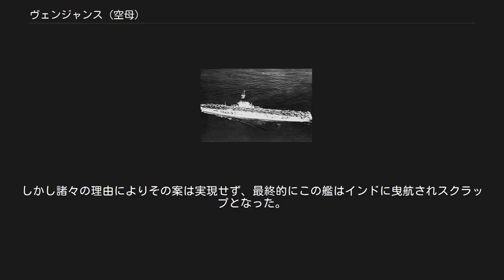ヴェンジャンス (空母)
ヴェンジャンス (HMS Vengeance, R71) はイギリス海軍のコロッサス級航空母艦。
スワン・ハンター造船所にて建造された。
第二次世界大戦に参加の後、オーストラリア海軍に貸与され、さらにその後ブラジルに売却されミナス・ジェライス (Minas Gerais) と改名された。
 詳細は「コロッサス級航空母艦」を参照 搭載機変遷 1945年8月 計42機 812Sqn（バラクーダ×18）＋1850Sqn（コルセア×24） ヴェンジャンスは就役後、英太平洋艦隊を強化するために極東へ送られた。
 第二次世界大戦が終わるとすぐに、中国軍の奇襲を防ぎ植民地を再占領するために香港へ派遣された。
その後、他のコロッサス級空母と合流し戦争捕虜の本国送還に従事した。
 イギリスに戻った後、ヴェンジャンスは2年の間、第3空母戦隊 (3rd Aircraft Carrier Squadron) の旗艦として働いた。
 この艦はイギリス連邦の一員であるオーストラリア海軍に貸与されることとなった。
オーストラリア海軍にとってシドニーに続く2番目の軽空母であった。
 貸与に伴う改修を受けるためこの艦は1952年9月15日にデヴォンポートに入港し、改修途中の1952年11月13日にオーストラリア海軍に就役した。
改修作業が1953年1月2日に完了するとオーストラリアへの航海を開始し、1953年3月11日に到着した。
 当初この艦は朝鮮戦争に派遣される予定であり、シーフューリーが配備された第805、850飛行隊とファイアフライが配備された第816飛行隊が艦上で訓練を積んでいた。
しかし結局朝鮮戦争にはシドニーが再派遣されることに計画が変更されたため、3つの飛行隊と航空機はヴェンジャンスからシドニーに配置転換された。
 1954年11月、イギリス連邦占領軍の一員として日本に派遣されそのまま朝鮮戦争に国連軍として参加したオーストラリア空軍第77飛行隊を帰還させるためにこの艦が派遣された。
 1955年6月16日、ヴェンジャンスはイギリスへの返還のための航海に出発し、同年8月5日にポーツマスに到着した。
1955年8月13日、南半球での3年間の任務のを終えヴェンジャンスはイギリス海軍に再就役した。
 1956年12月14日ヴェンジャンスはブラジルに売却された。
アムステルダムの造船所で近代化改修を受けた後、この艦はブラジル海軍にミナス・ジェライスとして就役した。
 40年以上もの就役期間を終え、2001年にミナス・ジェライスは退役した。
翌年艦体が競売に掛けられた際にイギリスのNGOから、この艦を買い取ってヴェンジャンスの姿に戻し第二次世界大戦の記念艦とする、という案が出た。
しかし諸々の理由によりその案は実現せず、最終的にこの艦はインドに曳航されスクラップとなった。